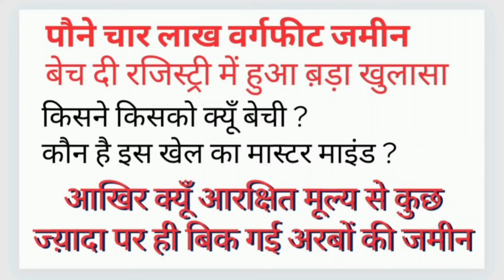Vidhya bhawan society Big Scame Exposed ? mamla legal hai ? share pls